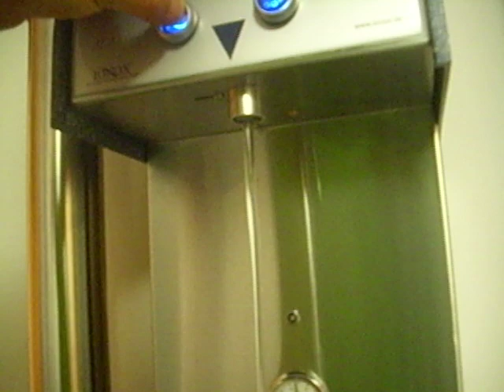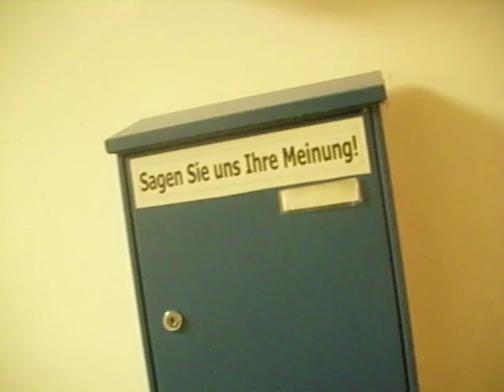krankenhaus mühldorf teil 5